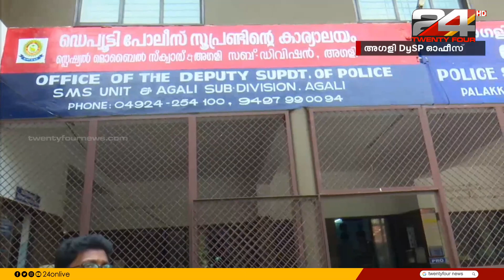വ്യാജരേഖാ കേസ്; കെ വിദ്യയെ അല്പസമയത്തിനകം കോടതിയിൽ ഹാജരാക്കും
Forgery Case; K Vidya will be produced in court shortly